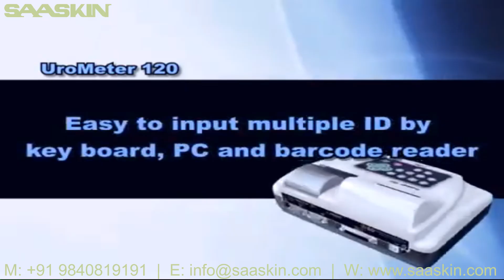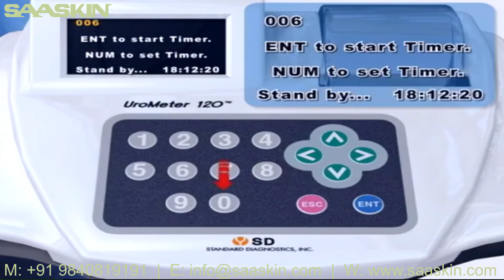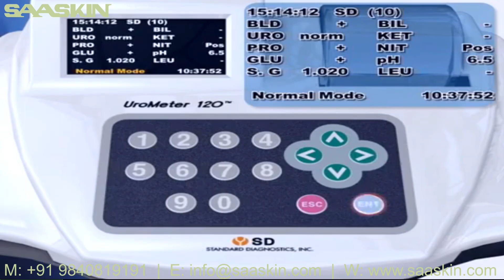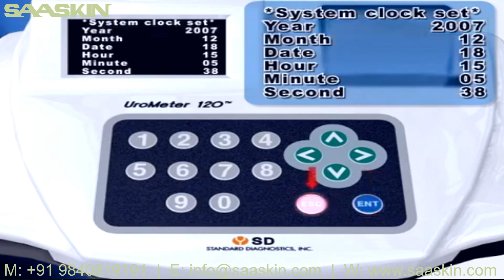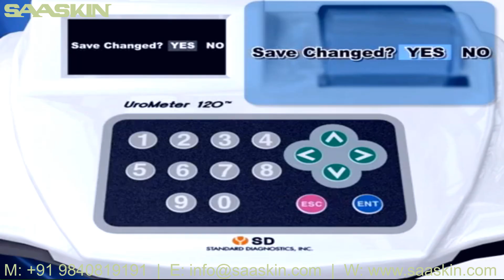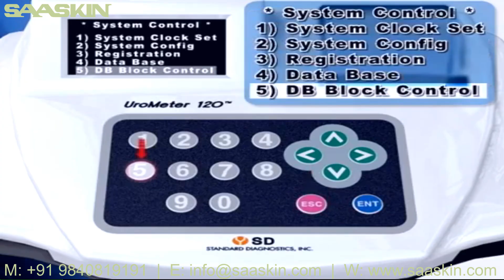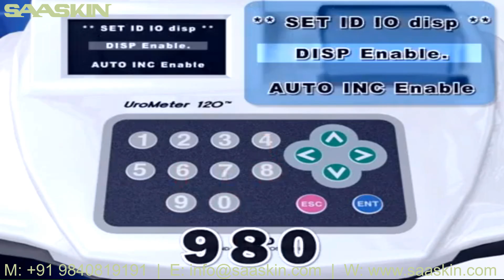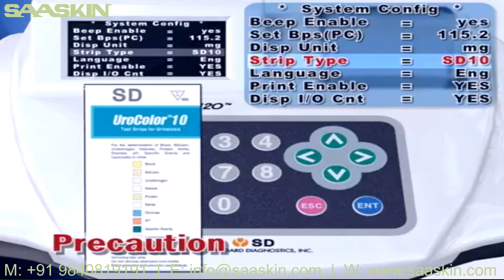ABBOTT UROMETER 120 URINE CHEMISTRY ANALYZER | UM0120 | Medical POCT | Urinalysis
The UroMeter 120 is a urine chemistry analyzer, a UroColor strip reader and analyzer device for laboratories, utilizing reflectance photometry for reliable measurements and capable of testing 4 to 11 parameters with a throughput of up to 300 tests per hour